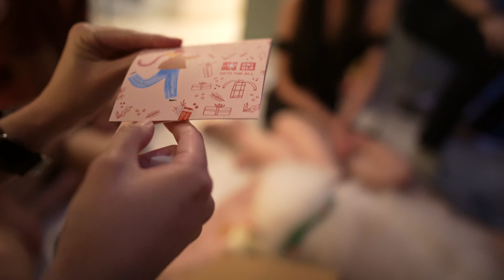CHRISTMAS TIME REUNION! - Finally vlogging again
Welcome back to your channel! Here's what we did in this week's vlog!

- We moved to a new place this year
- Shopping for groceries
- New hobby: gardenning
- Made Tiramisu
- Cooked Spaghetti bolognese with Impossible "meat"
- Christmas party with friends
- Gift exchange